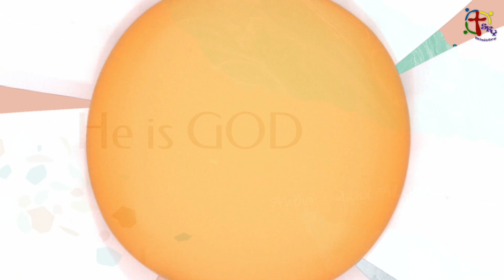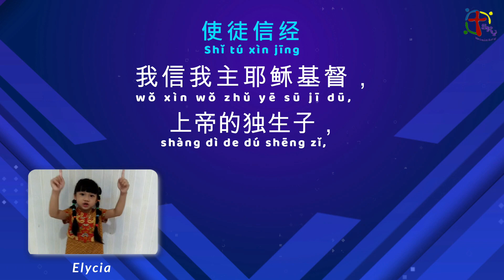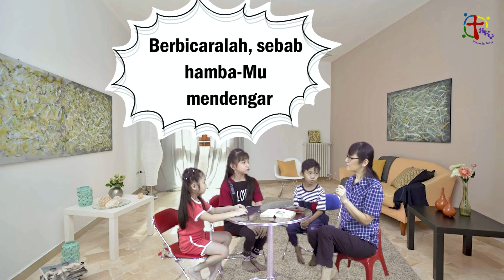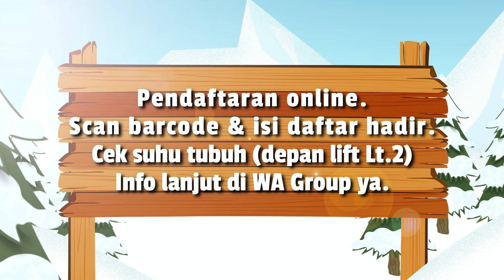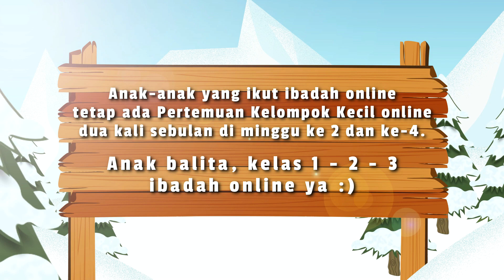Ibadah SKY SD & TK 16 Januari 2022